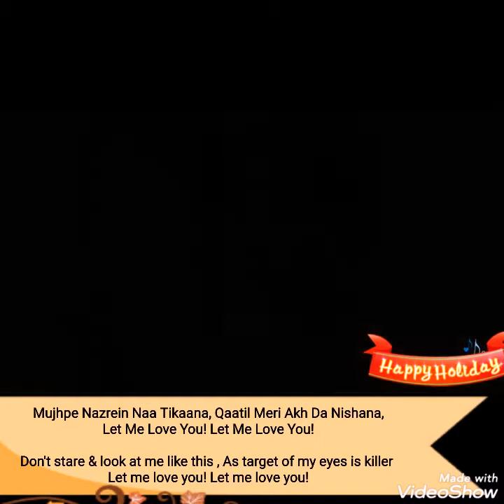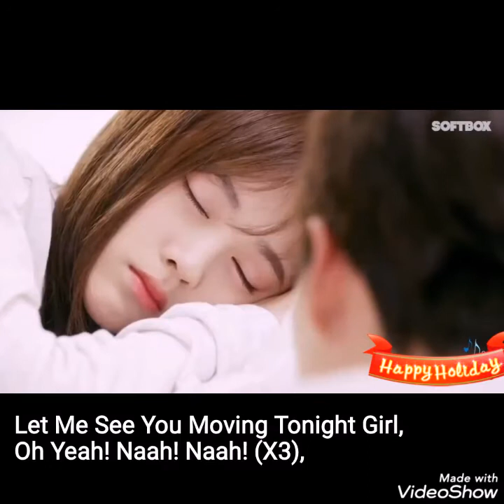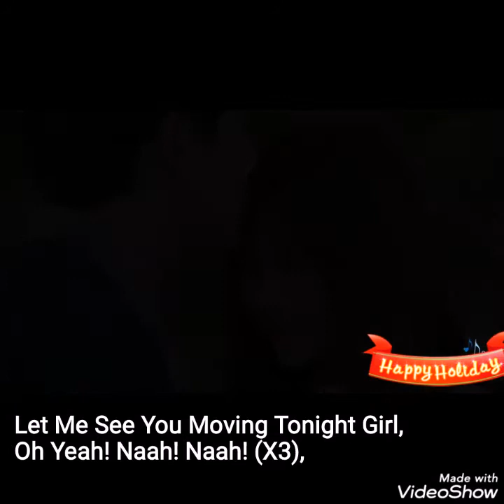(English lyrics)-Gallan Kardi song lyrics with English translation- Jawaani Jaaneman | Saif Ali k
*Recommend to watch lyrics translation video to 480p or 720p.

It's time to roar out loud "Oh Ho" as we bring you the party anthem of 2020 'Gallan Kardi' from Saif Ali Khan, Tabu and Alaya F starrer upcoming film 'Jawaani Jaaneman'.
Sung by Jazzy B and Jyotica Tangri, the music is done by Prem and Hardeep. Lyrics by Preet Harpal and Mumzy Stranger.

Singer: Jazzy B & Jyotica Tangri
Rapper: Mumzy Stranger
Lyrics: Preet Harpal & Mumzy Stranger
Programmed & Arranged By: Prem & Hardeep
Recorded & Produced @ Prem & Hardeep Studios
Vocals Recorded @ Neo Sound By Pranjal Borah
Music On: Tips

Originally Composed & Written by Sukshinder Shinda & Preet Harpal

Movie Cast & Crew:
Starring: Saif Alik Khan, Tabu, Alaya F.
Produced by: Jackky Bhagnani, Deepshikha Deshmukh, Saif Ali Khan, Jay Shewakramani
Co-Produced by: Akshai Puri Productions
Directed by: Nitin Kakkar
Director Of Photography: Manoj Kumar Khatoi
Dialogues: Hussain Dalal & Abbas Dalal
Editor: Sachinder Vats
Director Of Choreography: Muddasar Khan, Adil Shaikh
Casting Director: Priyata Dixit

Additional Editor: Chandan Arora
Production Designer: Urvi Ashar Kakkar & Shipra Rawal
Costume Designer: Sanam Ratansi
Director’s Assistant: Payal Ashar
First Assistant Director: Manasi Pareek
Associate Producer: Gaurav Bose
Executive Producer: Mahipal Rathore
DI: Prime Focus LTD
DI Colorist: Ashirwad Hadkar
UK Art Director: Harry Meds
UK Line Producer: Sudipto Sarkar
UK Production: Beyond The Cloud Motion Pictures
Visual Effects: Redifine

Song Lyrics:

Mujh Pe Nazrein Na Tikana
Qatil Meri Aankh Da Nishana
Har Munda Follow Mainu Karda
Dhoonde Milne Ka Bahana

Jihne Mera Dil Lutiya
Yeah Aeh
Jihne Mainu Maar Sutiya
Woh Oh
Aae Haye
Oh Yeah

Lakk Patla Balouri Ode Nain Nain
Kanne Jhumke Hulare Ode Lain Lain
Gallan Kardi
Kardi Shahad Ton Mithiyan

Bounce To The Beat Girl
Move Your Body Girl

Tenu Deta Aaj Toh Main Dil Mundeya Ve
Karey Karenga Mera Dil Mundeya Ve
Ve Tu Pariyaan
Pariyaan Di Rani Choose Kitiyaan
Jihne Tera Dil Lutiya
Oh Ho
Jihne Tenu Maar Sutiya
Oh Ho